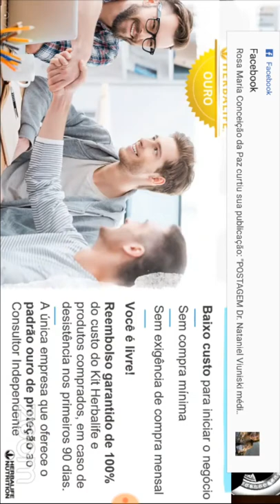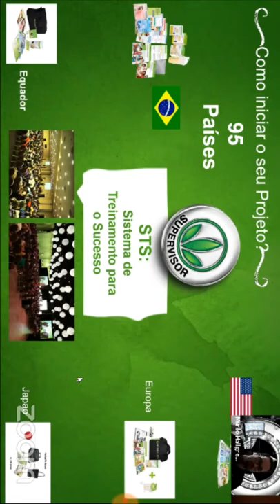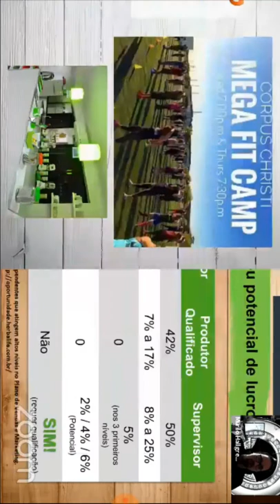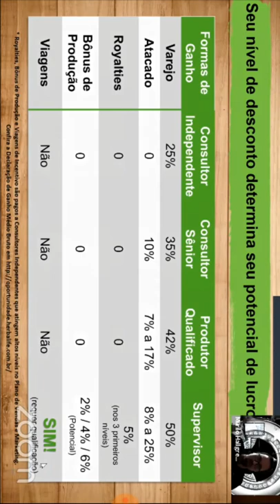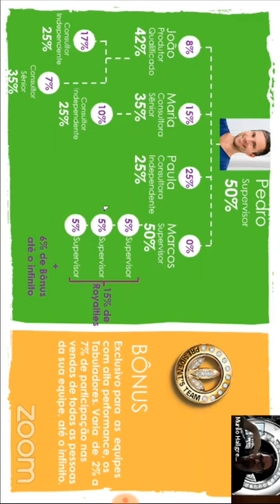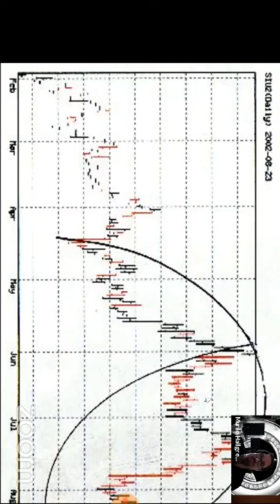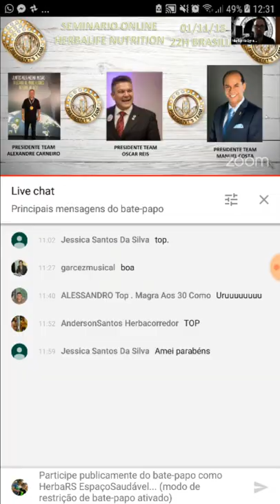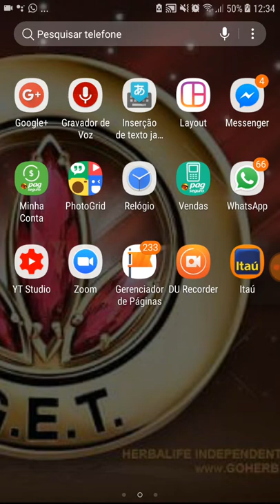Parceria e Oportunidade Herbalife ( Leia descrição do vídeo)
Se você ainda não é acompanhado( a) por um Consultor Independente Herbalife e quer fazer parte do nosso grupo é só me chamar no watts 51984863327 ou clicar no link abaixo